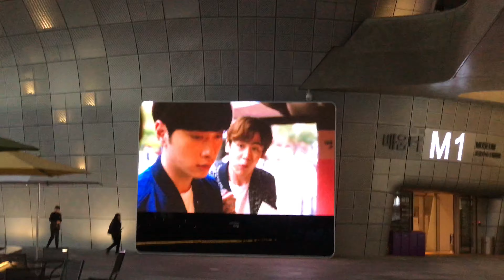Dongdaemun Design Plaza - DDP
Dongdaemun Design Plaza, Seoul, South Korea